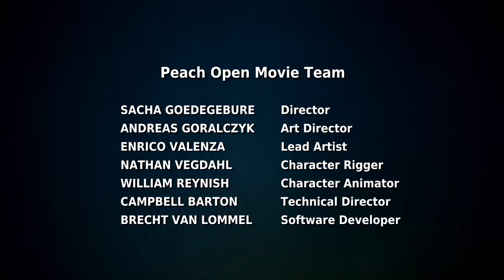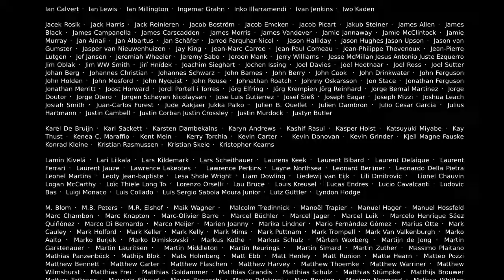Big Buck Bunny MPEG Transport Stream using h.264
1280x720 mpeg transport stream 8000Kb/s h.264 AAC 160Kb/s 617MB
Big Buck Bunny Open Movie.